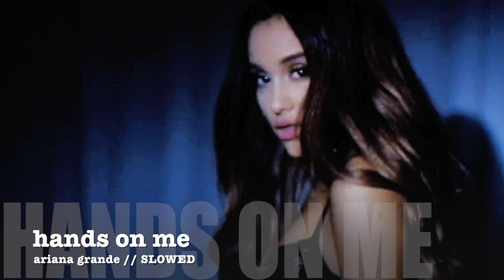hands on me // slowed // ariana grande